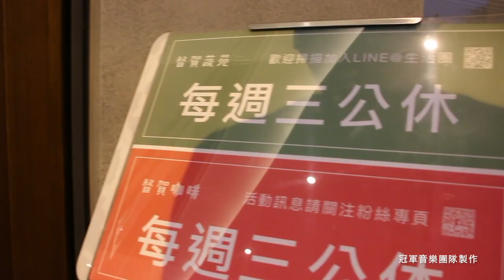【 冠軍音樂婚禮樂團 】- 中興大學EMBA領袖組餐敘 /活動商演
如果您也想要在 婚禮 活動 商演 有不一樣的表演風格

歡迎您來電 讓我們幫您規劃

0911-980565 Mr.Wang